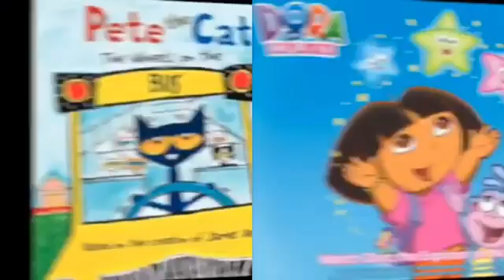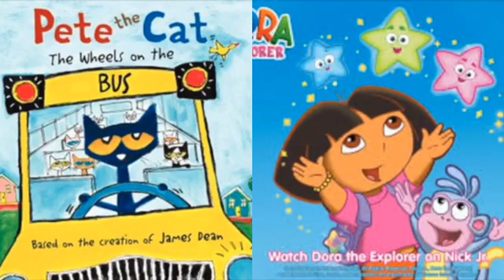MERGED Pete The Cat and Dora The Explorer Outside